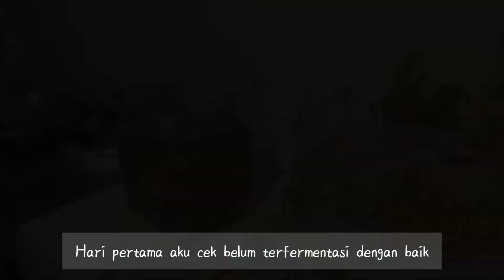CARA MEMBUAT KIMCHI DI RUMAH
Hai semua!
Kalian suka tentang Korea ngga? Kalian suka tentang dramanya, musiknya, makanannya, atau apa nih?

Kalo aku lagi suka banget nonton drama Korea dan juga lagi suka nonton konten tentang makanan Korea.

Nah disini aku jadi nyoba membuat salah satu makan yang Korea banget. Yap! Aku membuat kimchi sawi. Kalian udah pernah makan kimchi belum? Kalo udah kalian suka apa nggak suka nih? Kalo kalian lagi banyak waktu luang kalian juga bisa bikin kimchi sendiri, caranya ternyata gampang banget.

Resep Kimchi ini aku adaptasikan dari web Maangchi.

Bahan :
1 kg sawi
25 gr garam (aku pakai banyak, tp keasinan)

Bubur :
160 ml air
1 sdm tepung beras
1 sdm gula pasir

2 buah wortel ukuran kecil
3 batang daun bawang
Satu genggam daun kucai

8 siung bawang putih
⅓ buah bawang bombay
40 ml kecap ikan
⅓ cup gochugaru atau cabai bubuk korea (hasilnya tidak pedas, jika kalian ingin hasil yang pedas gunakan 2x lipat)

Untuk caranya, kalian bisa ngikutin stepnya di video aku ini.

Recorded with Oppo A5 2020
Edited with VLLO and Inshot